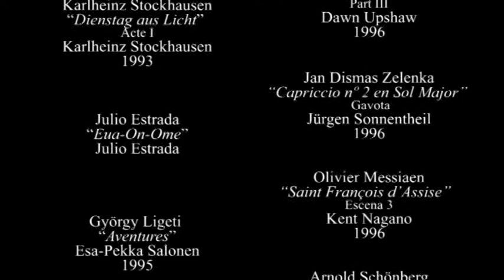Clitie 2 - Subtitulos esp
Clitie 2 - subtítulos español